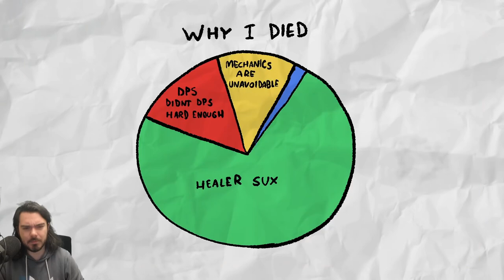Nubkeks reacts to Jocat's "A Crap Guide to Final Fantasy XIV - Tanks"